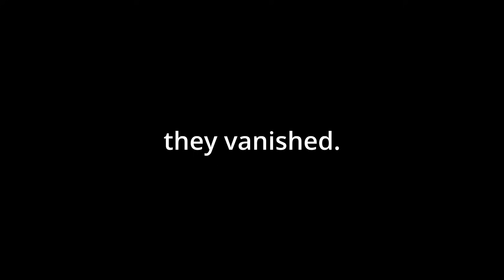The Hakari Build Progression In Deepwoken..